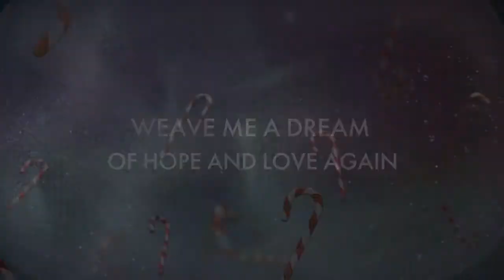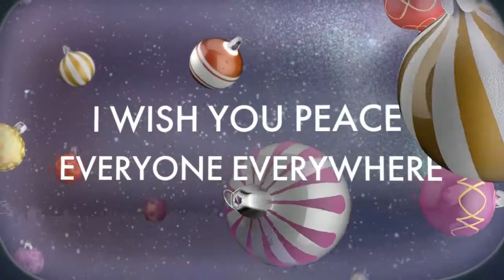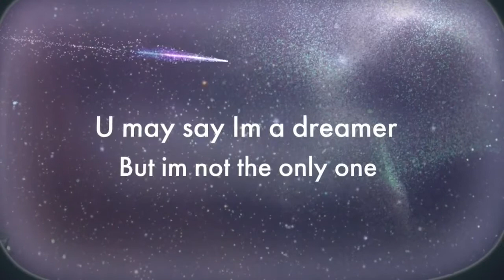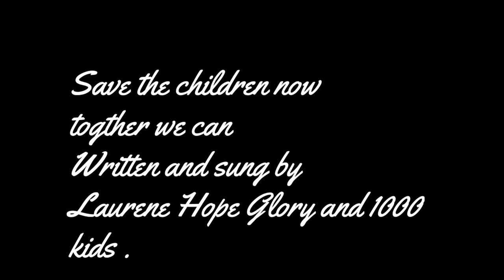Song for the kids and innocence If I Believe peace with 1000 kids singing for peace and innocence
This is probably the biggest song ever recorded for innocence and peace. Im in it as a child and my x family and childhood friends showing the fun and innocence of kids at play. I am going to release a few videos with songs about kids. Let me know if you can use these songs for your causes as I am sharing them with the causes that I believe in and thats to save the kids everywhere and bring back innocence to the world.

Call Mon-Sat daytime:
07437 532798